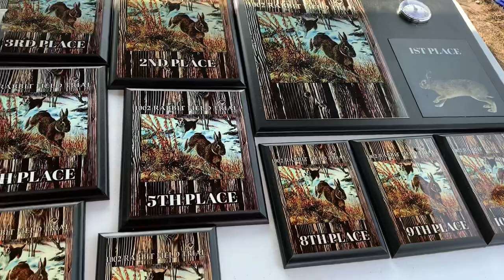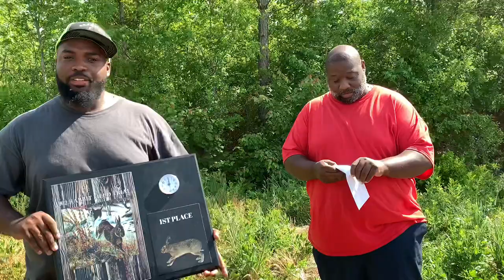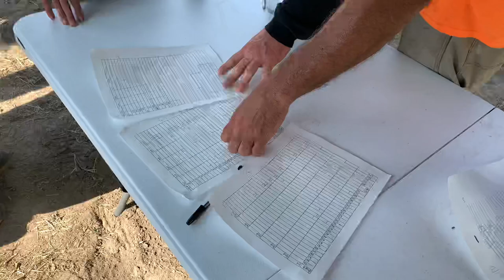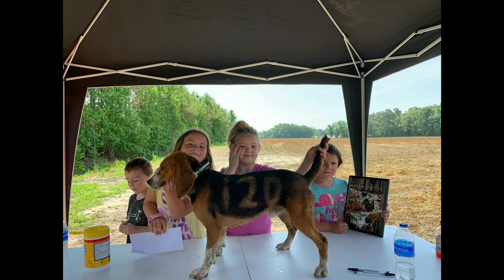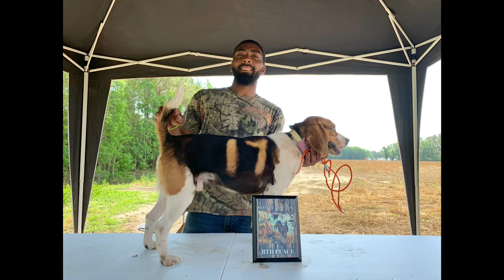Beagle Trial 1002 BIG Money Hunt hosted by ANTWAIN JONES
Antwain jones hosted a pretty good beagle trial. BIG MONEY TO THE WINNERS! Large pack style in eastern nc

📍Jarad S. Ramsey Lewis
📍Ezoriya Christian
📍The Blessed Outdoor Show
📍bo.thefarmer
📍camerawomenezo
📍blessedoutdoors

It helps us take our hunting up a notch